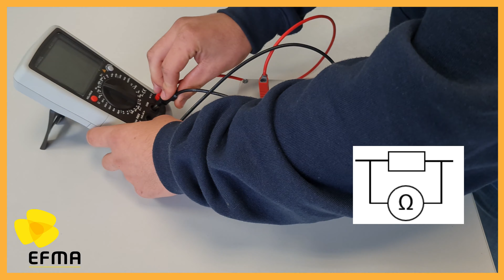Comment mesurer une résistance avec un ohmmètre ?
Mesure d’une résistance avec un multimètre Voltcraft VC251. Vidéo réalisée par l’EFMA avec la participation des secondes pro MVA session 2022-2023 et le soutien de l’ANFA.